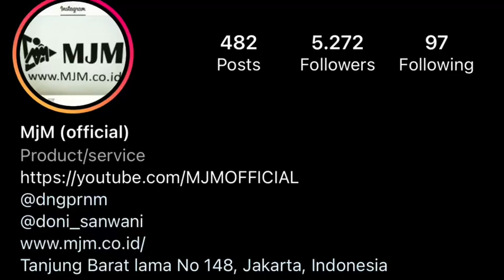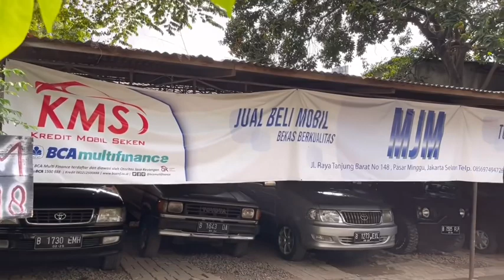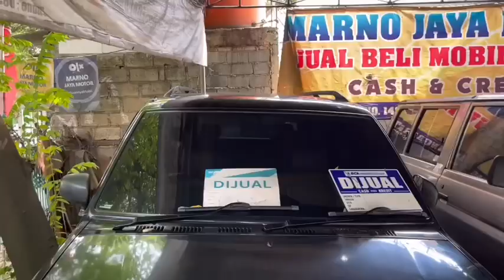MARNO JAYA MOTOR MJM DATANG SILATURAHMI SAJA OK | BISA PESAN DAN TITIP JUAL